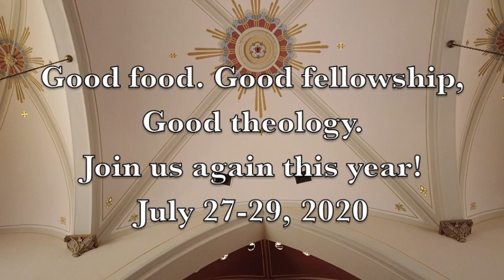The Bugenhagen Conference 2019 Review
Free annual pastor's conference
St. John's Lutheran Church and School Racine, Wisconsin